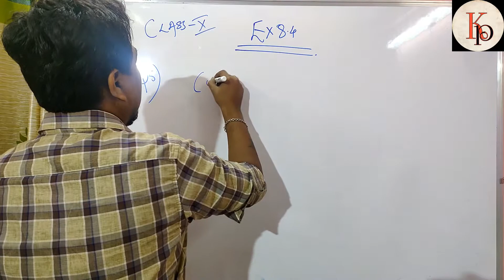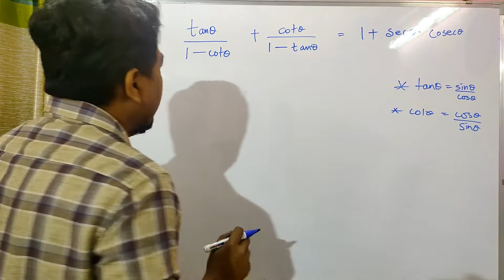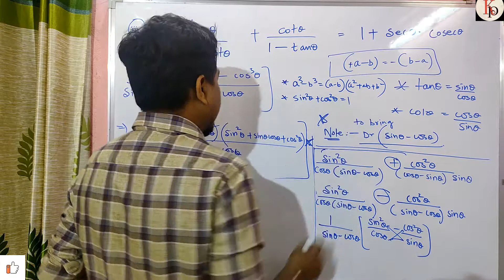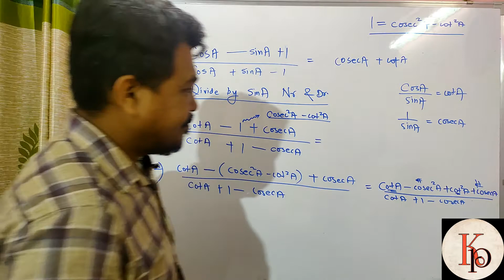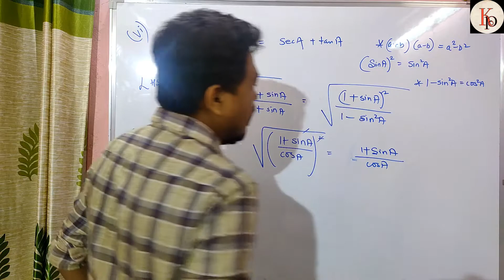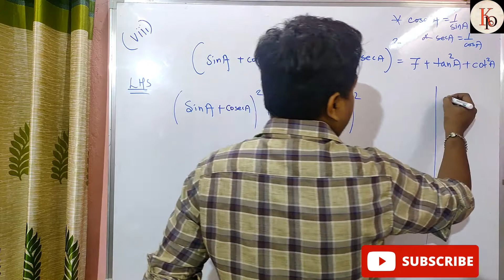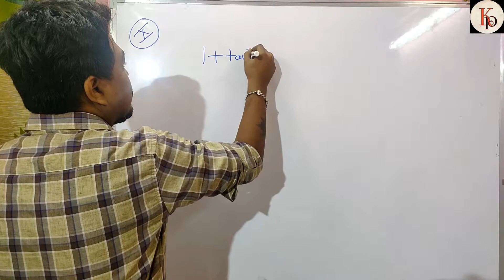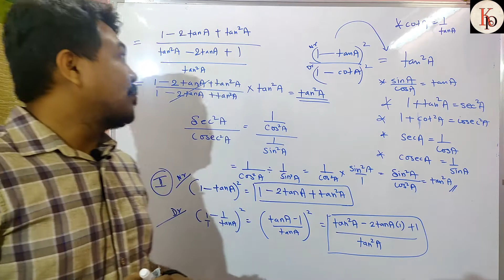EX 8.4 TRIGONOMETRY/trikonmiti/Prove wale questions/class 10/ NCERT text book important question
This video gives you the foundation to start trigonometry chapter.The following videos will be helping to enhance your skills in math and trigonometry.
Specially if you are in class 9 or 10
EXERCISE 8.4
Also cater to various competition exams
This video gives you the glimpse of application of trignometry .its an apt video for class 10 students and
foundation to start trigonometry's application chapter.

THIS VIDEO AIMS AT TRIGONOMETRY
CONCEPT CLEARING OF SIN ,COS ,TAN ,SEC , COSEC AND COT
TRIGONOMETRY prove that sums
IT GUARANTEES THAT IT WILL HELP Ur UNDERSTAND TRIGO IN A BETTER WAY
# ITS TRIED AND TESTED VIDEO
# THE VIDEO IS PRESENTED BEST IN CLASS FACULTY
PAUL SIR FROM ANDAMAN AND NICOBAR ISLANDS

CONCEPT BUILDING

what is trigonometry/ basic concept of trigonometry/trigonometry formulas/sin cos tan ratios/cosec  sec  CBSE/ICSE/STATE BOARD CLASS 9TH AND 10TH AND 11th
FOR IBPS/SSC/NDA/NTSE/CET/CAT
COMPETITIVE EXAM
CONCEPT OF TRIGONOMETRY

this video and the following parts aims at concept clearing of trignometry not only for 2021 but every time you study